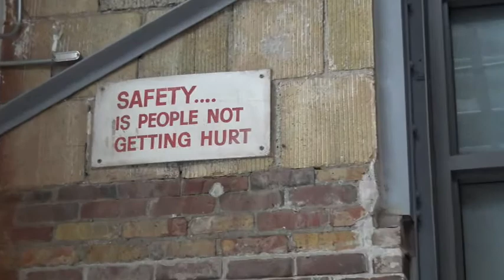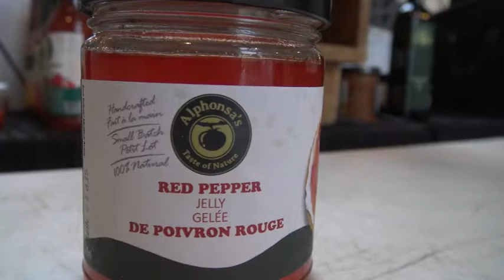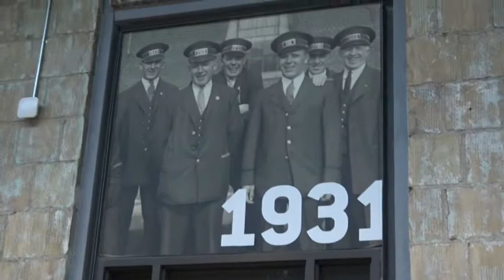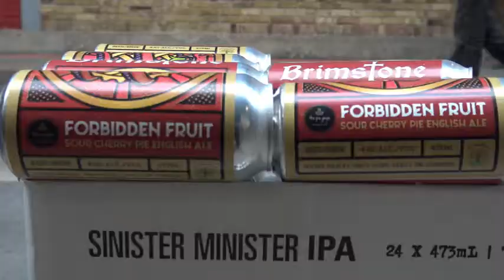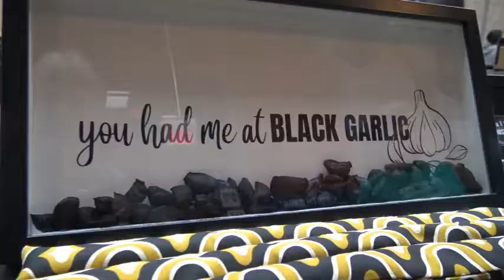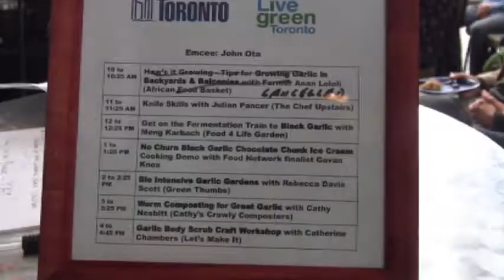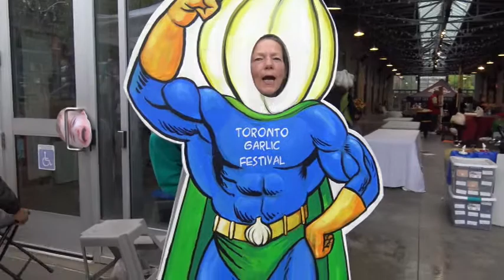Fabulous Fun Fridays - Week 73: Toronto Garlic Festival. Yum!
Join us at the Artscape Wychwood Barns as we do everything garlic. From Ice cream to beer.